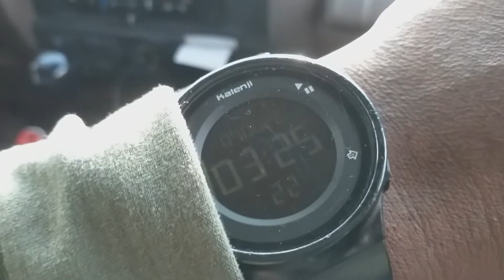Trajeto até o trabalho em outro país - Técnico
Link para ter acesso a AULA EXCLUSIVA de interpretação de Diagrama de Comando Elétrico

Se quiser contribuir e nos ajudar a crescer mais, PIX: 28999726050